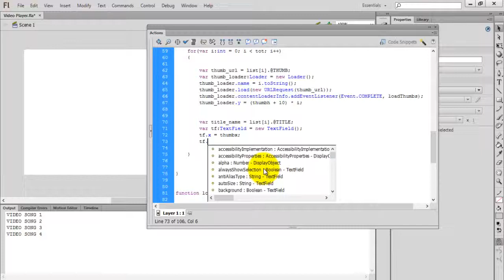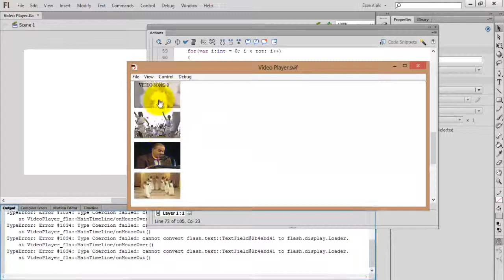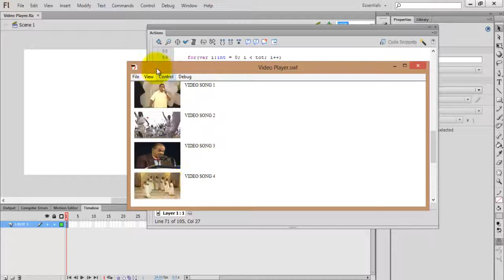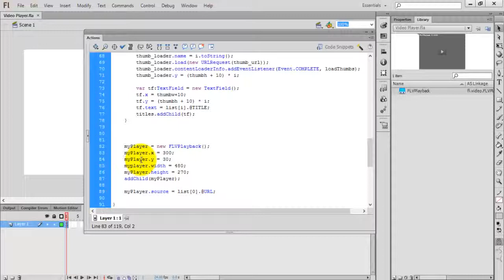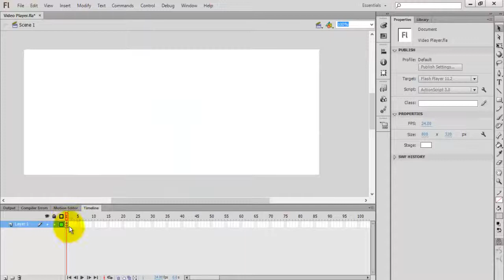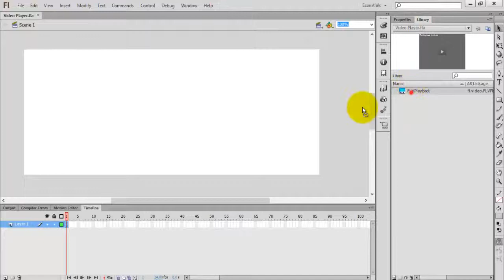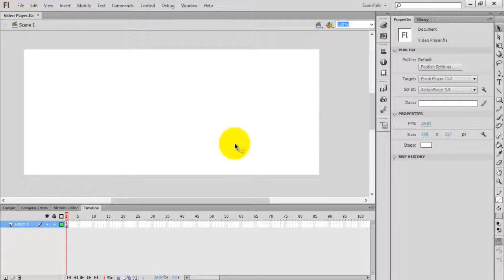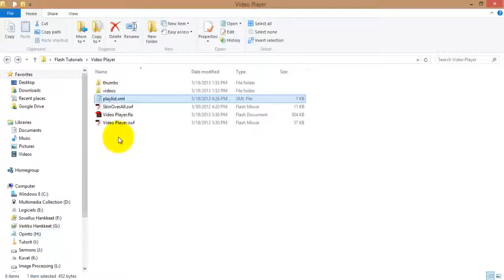Flash video player using AS3.0 and XML Part 4/4 - Flash Tutorials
In this video tutorial, you can learn how to create a dynamic video player in flash as3.0 using XML.

var loader:URLLoader = new URLLoader();
loader.load(new URLRequest(-playlist.xml-));

loader.addEventListener(Event.COMPLETE, onCompleteXML);

var thumbx:Number;
var thumby:Number;
var thumbw:Number;
var thumbh:Number;
var tot:Number;
var list:XMLList;

var container:Sprite;
var thumbs:Sprite;
var titles:Sprite;

var myPlayer:FLVPlayback;

function onCompleteXML(e:Event):void{

var file:XML = new XML(e.target.data);
thumbx = file.@THUMB_X;
thumby = file.@THUMB_y;
thumbw = file.@THUMB_W;
thumbh = file.@THUMB_H;
list = file.VIDEO;
tot = list.length(); container = new Sprite();
addChild(container);

thumbs = new Sprite();
thumbs.addEventListener(MouseEvent.MOUSE­_OVER, onMouseOver);
thumbs.addEventListener(MouseEvent.MOUSE­_OUT, onMouseOut);
thumbs.addEventListener(MouseEvent.CLICK­, onMouseClick);
thumbs.x = thumbx;
thumbs.y = thumby;
thumbs.buttonMode = true;
container.addChild(thumbs); titles = new Sprite();
titles.x = thumbx;
titles.y = thumby;
container.addChild(titles); for(var i:int = 0; i - tot; i++)
{ var thumb_url = list[i].@THUMB; var thumb_loader:Loader = new Loader();
thumb_loader.name = i.toString();
thumb_loader.load(new URLRequest(thumb_url)); thumb_loader.contentLoaderInfo.addEventL­istener(Event.COMPLETE, loadThumbs);
thumb_loader.y = (thumbh + 10) * i; var tf:TextField = new TextField();
tf.x = thumbw+10;
tf.y = (thumbh + 10) * i;
tf.text = list[i].@TITLE; titles.addChild(tf);
} myPlayer = new FLVPlayback();
myPlayer.skin = -SkinOverAll.swf-;
myPlayer.x = 300;
myPlayer.y = 30;
myPlayer.width = 480;
myPlayer.height = 270;
addChild(myPlayer);

myPlayer.source = list[0].@URL;

function loadThumbs(e:Event):void{

var myThumb:Loader = Loader(e.target.loader);
thumbs.addChild(myThumb);

function onMouseOver(e:MouseEvent):void{

var myThumb:Loader = Loader(e.target);
myThumb.alpha = 0.5;

function onMouseOut(e:MouseEvent):void{

var myThumb:Loader = Loader(e.target);
myThumb.alpha = 1;

function onMouseClick(e:MouseEvent):void{

var vid_url = list[e.target.name].@URL;
myPlayer.source = vid_url;